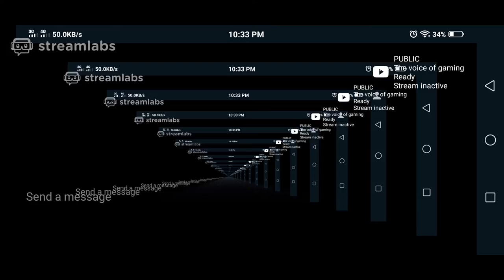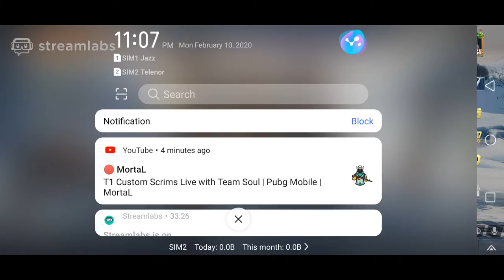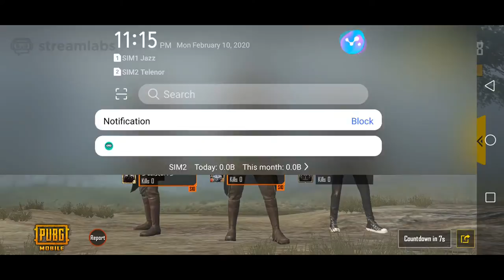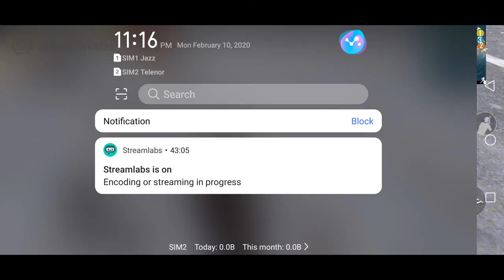The voice of gaming